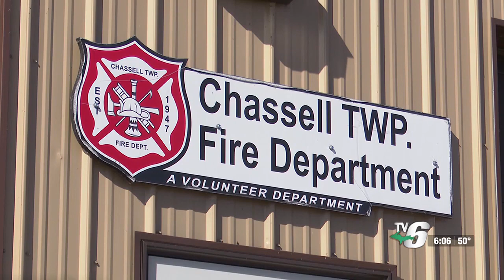Copper Shores Meals on Wheels ‘March for Meals’ celebration continues with Chassell open house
The Copper Shores Meals on Wheels program is continuing its celebration of the annual ‘March for Meals’ through several events.